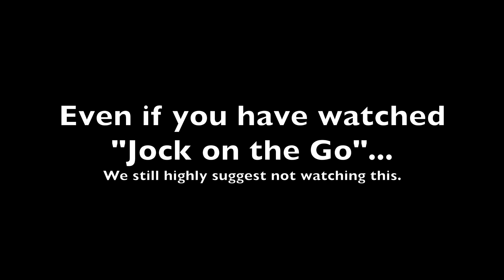PIAD 2020 Sketch 18: Jock on the go 2: Blungers revenge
We're staying up for 24 hours to make these videos every hour, all to raise money for Mind. You can donate using the following link, please give what you can.